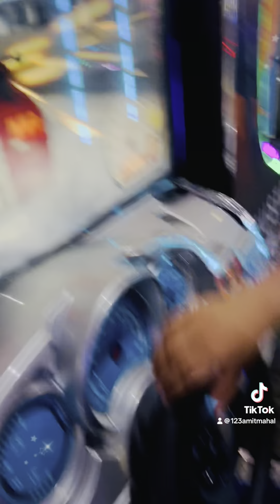Keshav mahal Madhav mahal